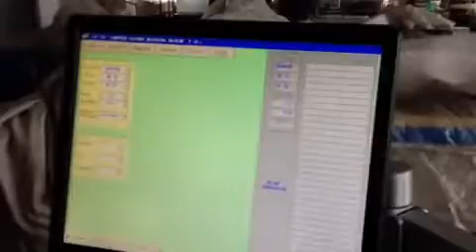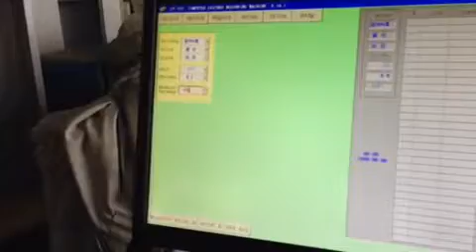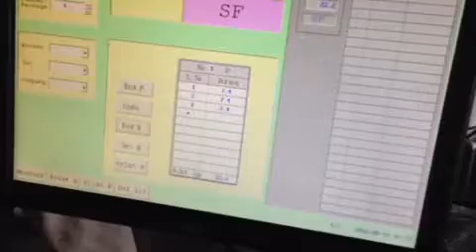XQ0876 SOGU LEATHER MEASURING MACHINE